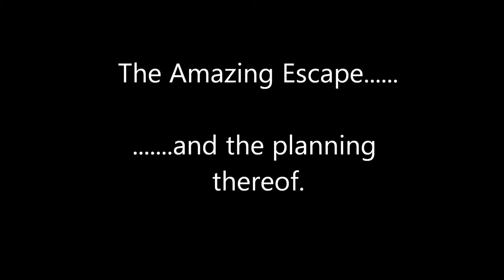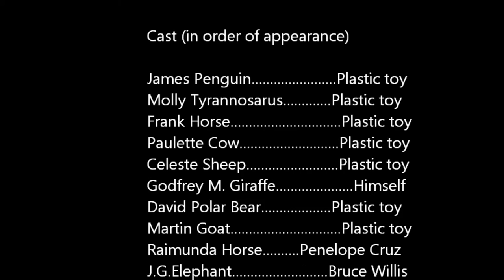Toy Animals Escape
A group of toy animals come alive when their owner is absent, and realise they are in the wrong room.  Disciplined by their bossy leader, Captain Alan Penguinson, they proceed to the edge of the sideboard where Rex accidentally turns on the radio.  They dance, until a giraffe turns it off.  They then leap one by one onto a Chinese drum, which sails away.  Edward Horse mistakenly disembarks at a coffee table but is quickly brought back on board, and they continue their voyage past the Christmas tree. Purused  by a gormless piano chair and a little stool, they escape back to the playroom.